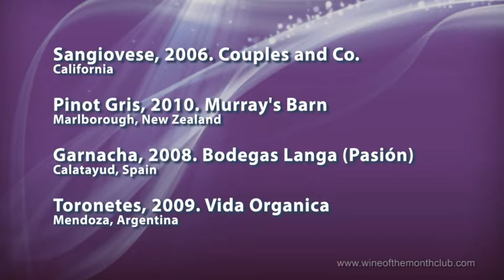Wine of the Month Club Vintners Series November 2011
Fred Couples Sangiovese was a hit. Of course, we had to get them to come down a bit in price to feature the wine. And by the way, the other selections are great as well. Watch Paul Kalemkiarian and Ed Masciana taste through these wonderful wines.